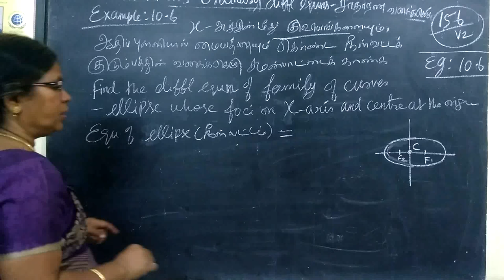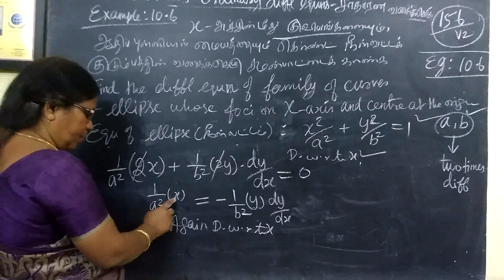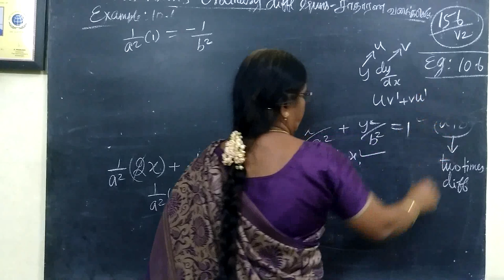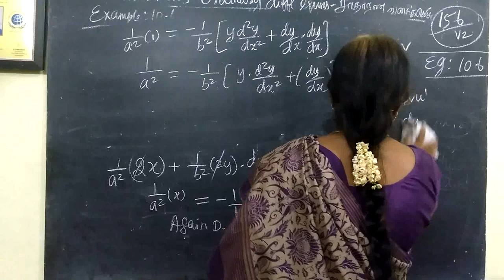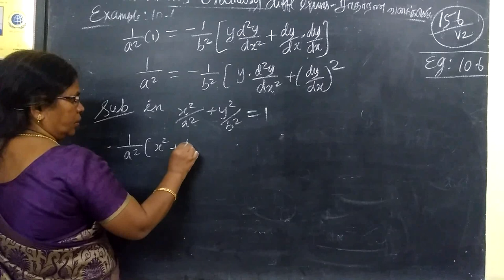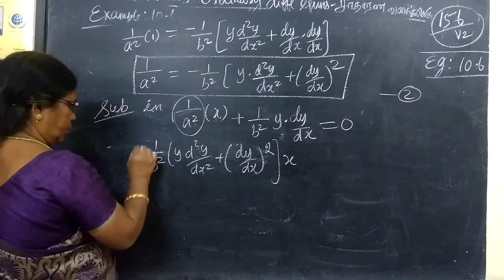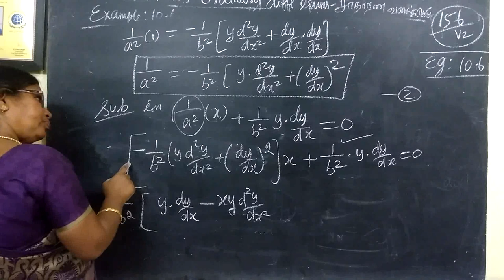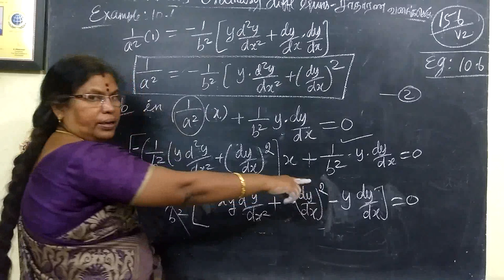12-M_|Eg 10.6| Ordinary diff eqns Gomathi maths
12-M_| Eg 10.6 | Ordinary diff eqns Gomathi maths and english